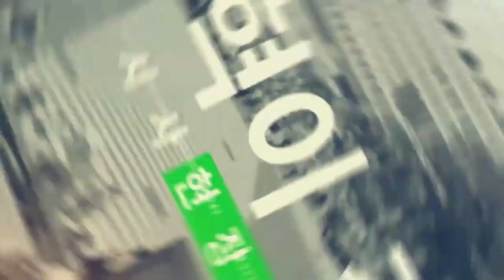식사동 똑버스가 똑똑해지는 법! 직접 타보고 말씀 드립니다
국민의힘 고양병 당협 김종혁 위원장이 7월 5일 식사동 똑버스를 탔습니다.

식사동 똑버스는 7월 22일 부터 식사동 4대, 고봉동 3대를 운영하고 있으며 식사동과 고봉동의 수요를 반영하여 다른 형태로 운영되고 있습니다.

식사동은 교통섬이라 불리울만큼 교통이 불편했던 지역으로 7월 1일 서해선 대곡역 개통 및 2024년 GTX-A 개통 등으로 서울 등지로의 출퇴근은 획기적으로 개선될 것이나 문제는 식사동에서 대곡역까지의 교통입니다.

이를 개선하기 위해 고양시와 경기 교통공사가 식사동 똑버스를 운영하기 시작했는데 식사동 주민들의 민원이 많다고 합니다.

식사동 똑버스 "무엇이 문제인지" 정확히 파악하고 조속하게 개선하기 위해 김종혁 위원장이 이상원 도의원과 고덕희 시의원과 함께 식사동 똑버스를 탑승하고 시민들의 목소리를 직접 들었습니다.

오늘 파악한 문제점들을 바로 고양시에 전달했으며 7월 10일 (월요일) 고양시에서 식사동 (고봉동) 똑버스 운영 개선을 위한 회의를 갖기로 했습니다.